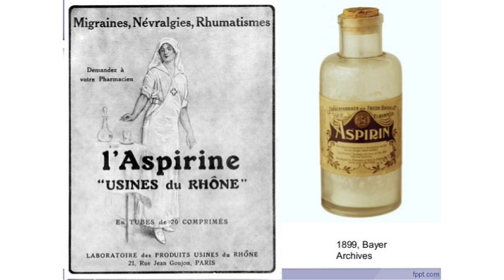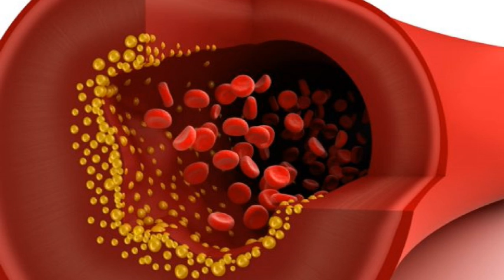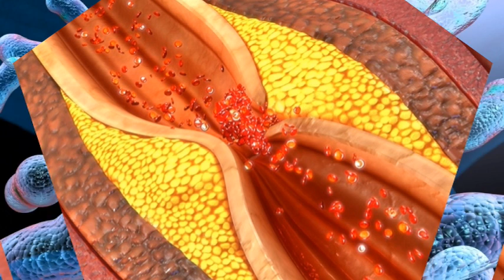Scoarța de Salcie - Leac Natural pentru durerile reumatice, febră și hemoragii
Înainte să se transforme în celebra aspirină, cel mai cunoscut şi mai folosit medicament de pe Terra, strămoşii noştri divinizau salcia, pentru că le alina durerile de tot felul, le potolea reumatismul, infecţiile şi febra.
      Este unul dintre primii arbori care înmuguresc şi înfrunzesc primăvara şi care se adaptează uşor la orice tip de schimbări climatice.
     Prin coroana ei plângătoare, cu tulpina aplecată, cu ramuri subţiri, mlădioase, care atârnă până la pământ, salcia este un arbore foarte uşor de recunoscut.
     Se spune că informația înseamna putere. Atunci când se ajunge la boala, nu mă îndoiesc de faptul că cei care înteleg ce anume este în neregula cu ei, care stiu ce trebuie făcut pentru a- și  veni în ajutor și au tăria de a face ei  înșiși ceva în ceea ce îi privește au parcurs deja jumătate din drumul spre însănătoșire.
     Vindecarea bazată pe remedii naturale, tratamente la domiciliu și măsuri privind stilul de viața este mult mai blandă și mai practică decât administrarea unor medicații drastice.
     La aceste întrebari și la multe altele Leacuri&Sfaturi Despre Sănătate  vă oferă răspunsuri complete, ușor de pus în practică și în care vă puteti încrede.
     Simt o reala plăcere să impărtașim împreuna aceste informații, punând la dispoziția oricui aceste soliții, cele mai bune leacuri și sfaturi  atunci unde și când este nevoie de ele.
     Leacuri&Sfaturi Despre Sănătate vă propune menținerea sănătății pe cale naturala, vă descoperă informații importante despre un stilul de viata sanatos,  care vă sunt necesare pentru a vă menține în parametri sănătatea. Vă îndrumă cum să folosiți fără riscuri terapiile naturiste. (Fitoterapia, Naturoterapia, Aromaterapia, Masajul, Yoga, Presopunctura și Shiatsu, Homeopatia, Reflexologia)